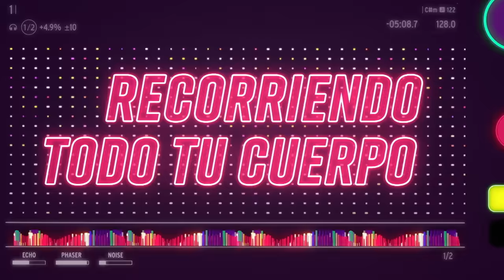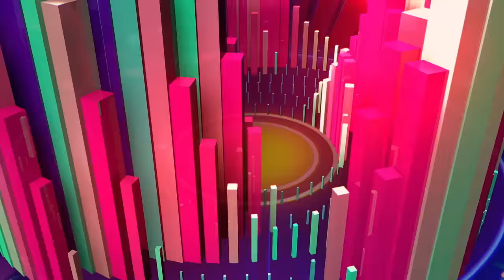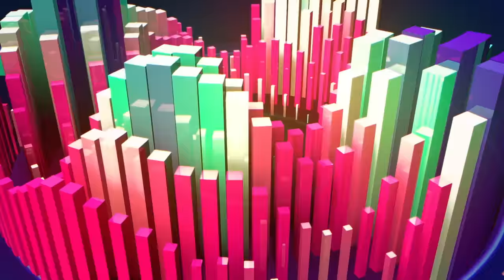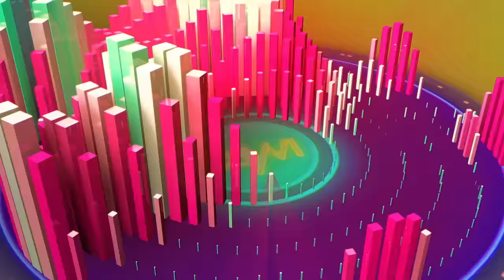Dayvi, Víctor Cárdenas - Baila Conmigo ft. Kelly Ruiz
🎺 La canción de la trompeta 🎺

Dale manita arriba 👍 y guarda el video para bailar cuando quieras.

¡Escucha «Baila Conmigo» en tu plataforma favorita!

Dirección de Video: Gonzalo Ferrari para Sony Music Entertainment México / Roger Juárez Hernández
Realización de Video: Héctor González para Sony Music Entertainment México / Luis Arturo Nieves